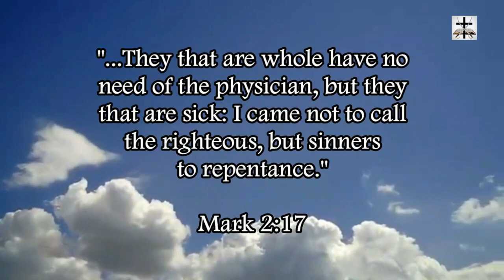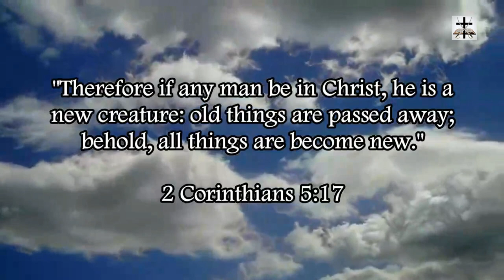Catholic Magisterium Rebuked By Jesus Christ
Jesus Christ rebukes and reproves the cultic Roman Catholic magisterium.